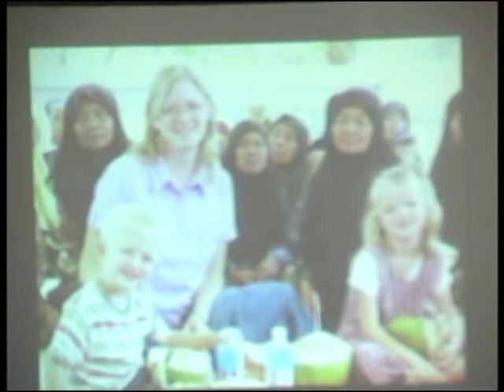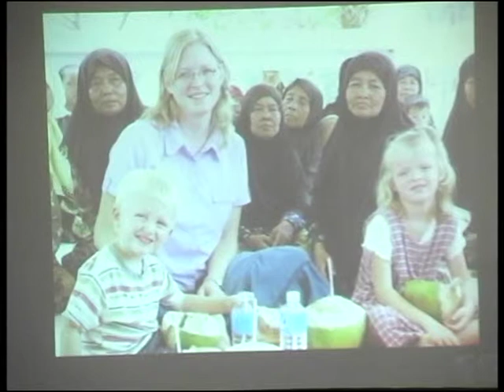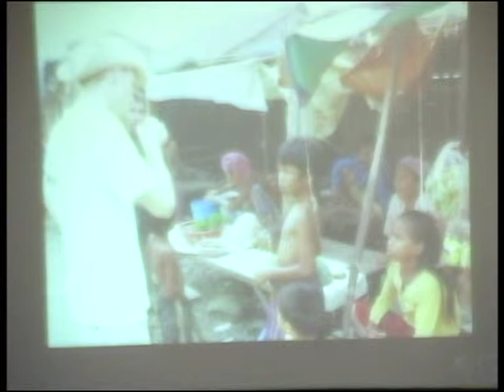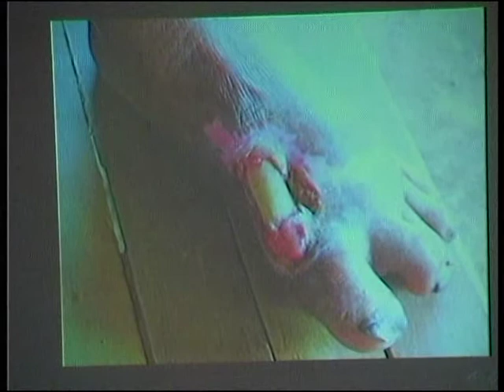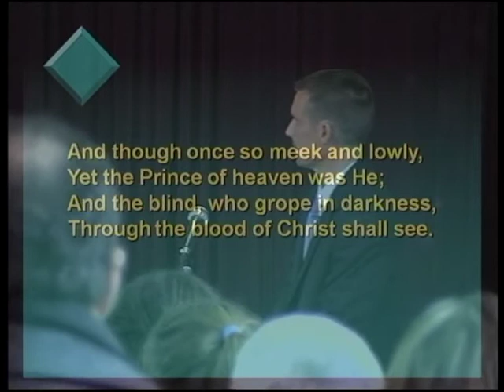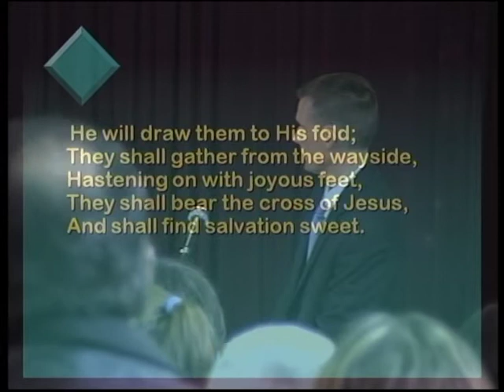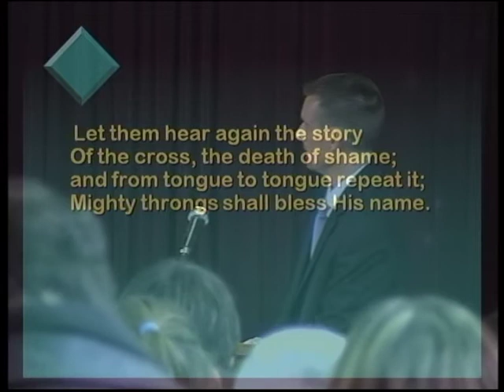2009 042 Greg Timmins